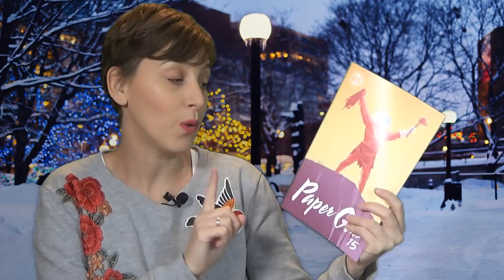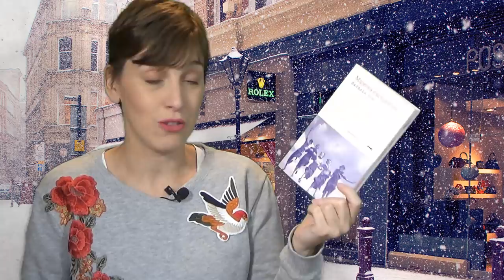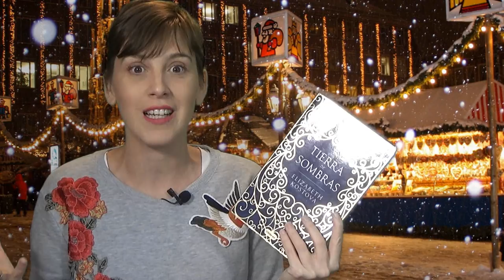Wrap Up Octubre 🌟 LeoAutorasOct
Hola amigos lectores ! Esta semana os traigo  el resumen de las lecturas del mes de Octubre. Hay novelas muy interesantes y que me han entusiasmado y recordad que al ser el mes dedicado a las autoras todas ellas están escrituras por mujeres.